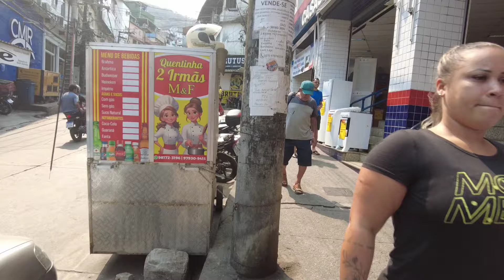🇧🇷Real life in Favela RocihnaRio de Janeiro _2024